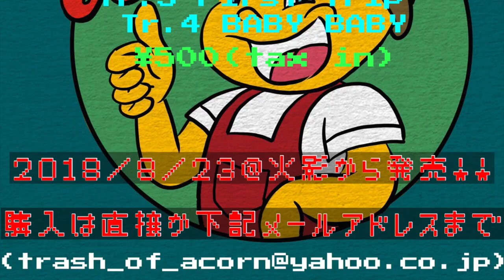Trash of Acorn 1st e.p."Acorn is good"Trailer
日本の大阪あたりで活動してます。
Trash of Acornの1st e.p."Acorn is good"のTrailerです。

1st e.p.
Acorn is good
¥500

1.Chipped Teeth
2.Ex Girl
3.first trip
4.BABY BABY

Gt/Vo コイッチ
Ba/Vo いのうえ
Dr 芝